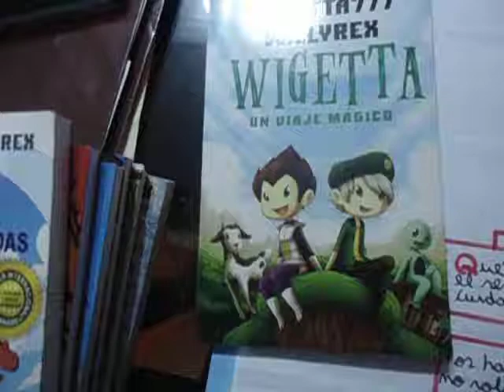Les presento mis libros que tengo de WIGUETTA espero que les guste :D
es algo para comenzar